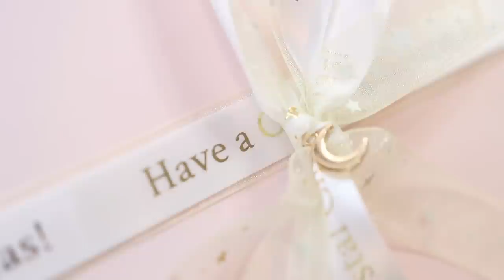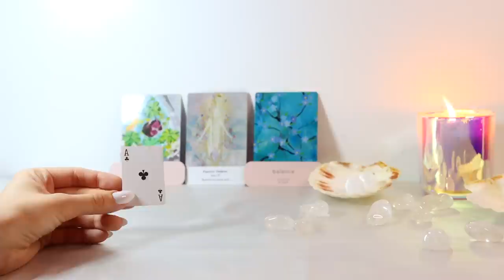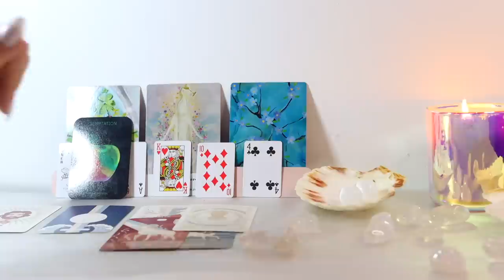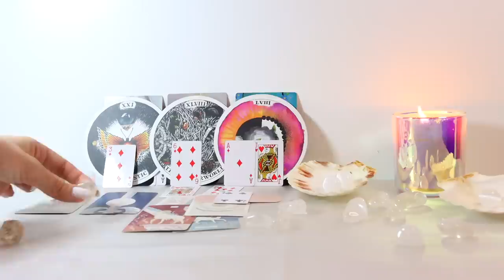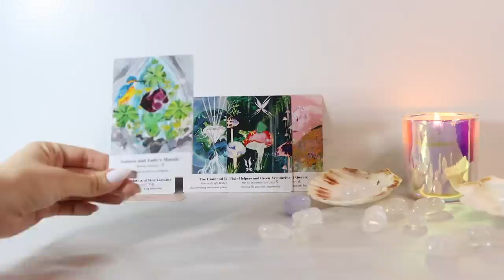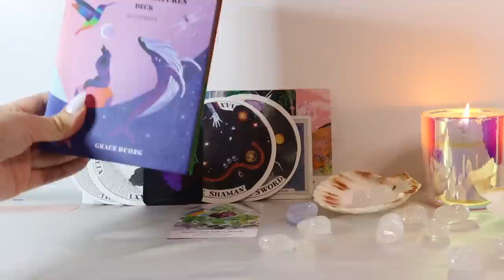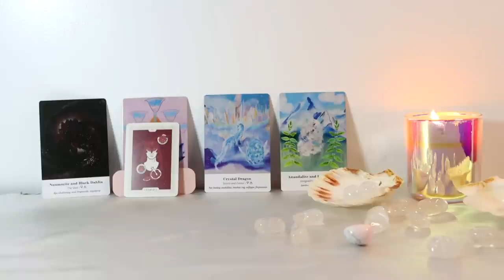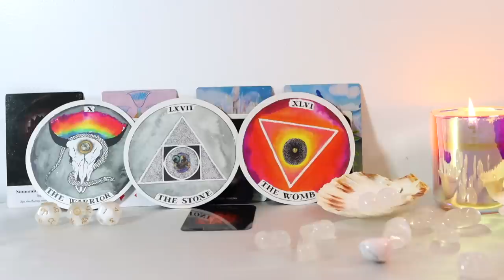💌 URGENT MESSAGE 💌 FROM YOUR FUTURE SELF ⭐️ PICK A CARD ⭐️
PICK A GROUP:
GROUP 1 - 2:25
GROUP 2 - 23:11
GROUP 3 - 39:46